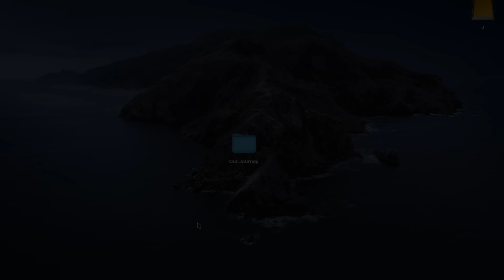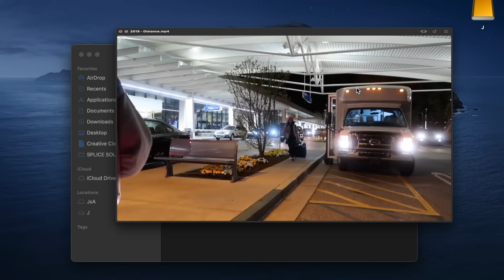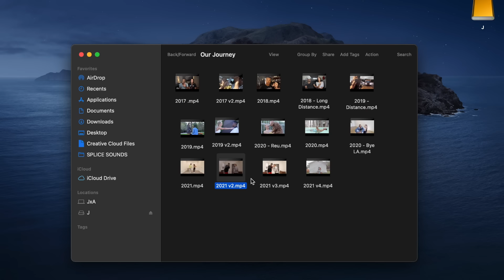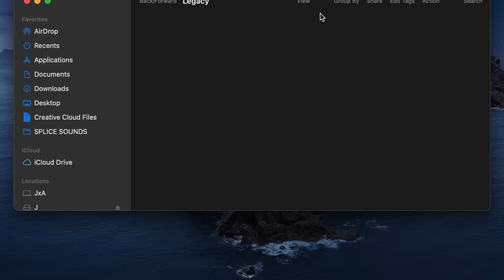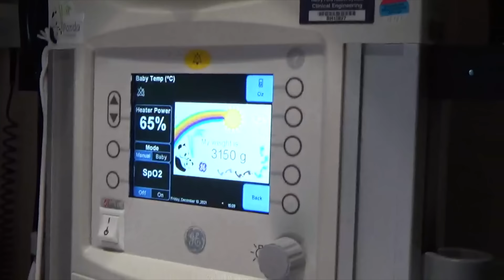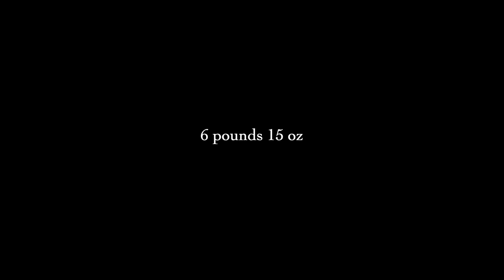Labor & Delivery of Our Daughter (Josh&Sav)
the full birth video of our daughter. 🕊

Born 12/10/21
1:41pm
6lbs 15oz

a glimpse into the best day of our lives.. & we’re so excited to share it with you all. thank you for all the prayers & sweet messages. we’re on cloud 9, a true gift from God!!

We're a Married Christian couple trying to shed a light in this world through love!

Our Journey...